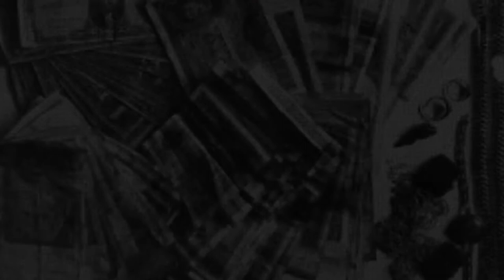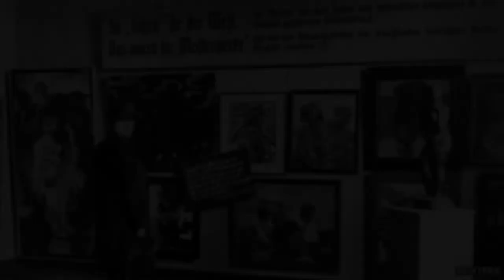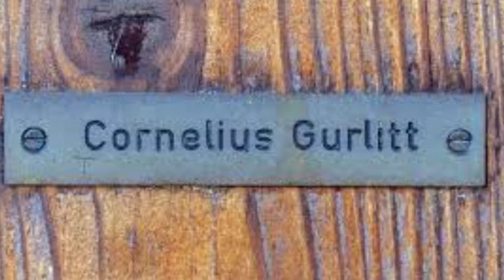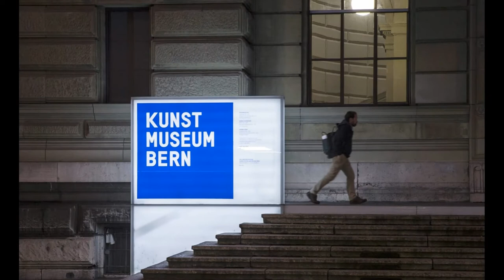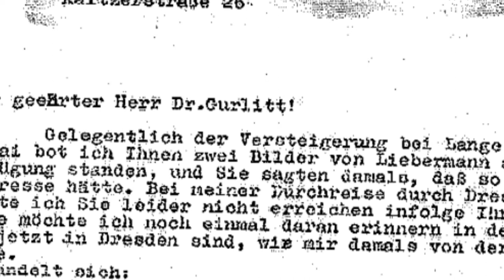The Story of Max Liebermann's Two Riders on a Beach UCO 1200